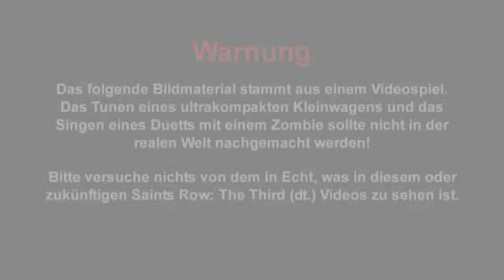Saints Row The Third - Cherished Memories #6 - Zombie Driving (EN DE Subtitles)2682